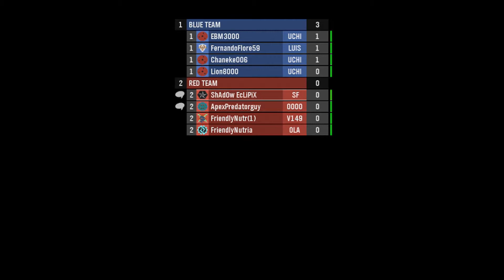52-5 Asylum Gameplay (ft. Justin)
Justin putting down some spectacular plays for you to enjoy.
This gameplay was filmed in front of a live audience on 3/29/14